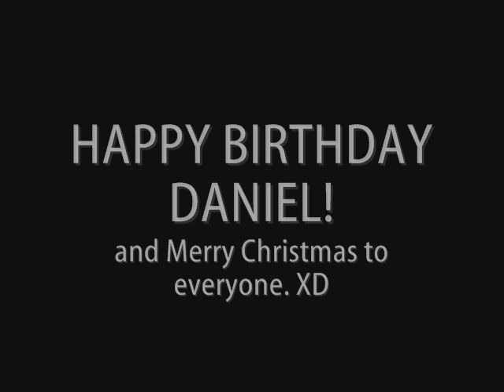Happy Birthday. [[Daniel]]+Merry X-Mas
dedicated to nina even though its Daniel's birthday. XD